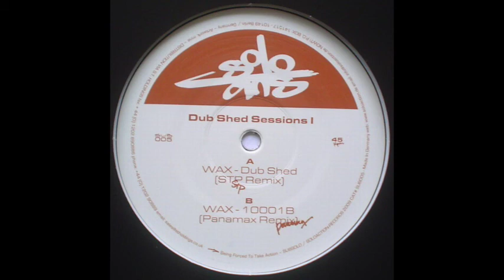WAX - DUB SHED (STP REMIX) (SUB005)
Label: Subsolo Records ‎– SUB005
Format: Vinyl, 12", 45 RPM
Country: Germany
Released: Sep 2009
Genre: Electronic
Style: Dub Techno, Dubstep